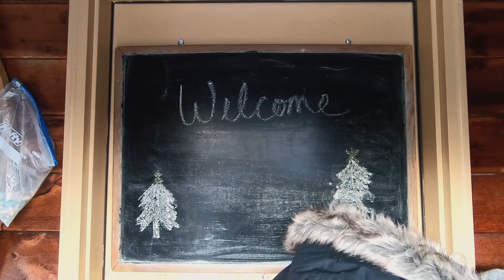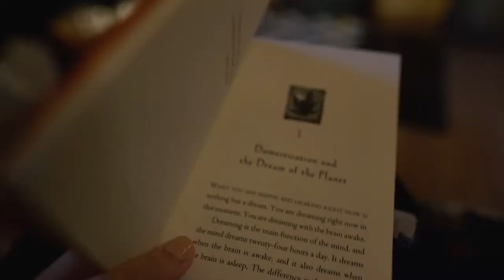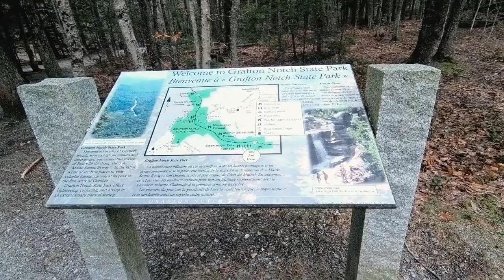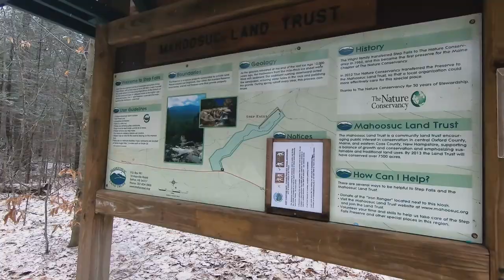A Trip to the Mountains - Grafton Notch State Park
After taking a little vlogging break for the holidays, I wanted to share the little trip Greg, Bella and I took to Grafton Notch State Park. As probably many of you, we weren’t able to see any of our family this year for the holidays so we took this trip to cheer ourselves up a bit and have a change of scenery.

I’ll be the first to say, vlogging while living is really hard. hah! I am not 100% happy with this video because honestly, I was sort of winging it and enjoying being present with my family in this beautiful place. But you know what, it doesn’t really bother me all that much. Not enough to not post it at least. Because I was able to capture a few really cool spots and I wanted to share that with you all. Also, it was a great opportunity for me to remind myself why I started this YT channel in the first place. I like to think of social media as a place for me to not only hold memories and my own personal visual diary but also a place to look back at my work and see how I’ve grown or changed. So reminding myself that I started this channel to try and get better at shooting video was nice. Because progress is not always a straight line am i right?

Because I definitely want to return. It was quite the adventure and I hope you enjoy going along with us.